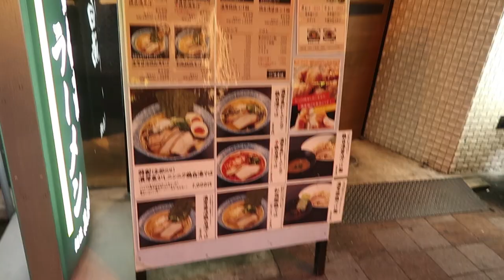THE ONE IN HIROSHIMA. || THE VLOG #5 || Bonjour Coley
This was such an eye-opening experience for us. Hiroshima is such a beautiful city and I think everyone should visit and learn why nuclear weapons are so wrong.

xoxo,
C